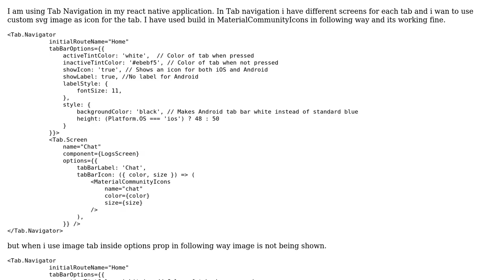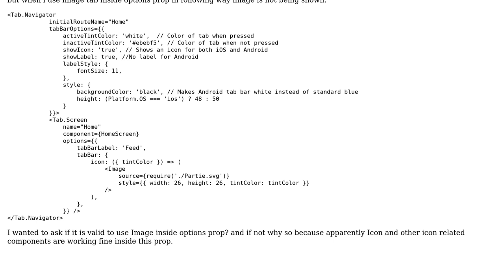Image as custom icon inside Tab Navigation options not working React Native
With thanks & praise to God, and with thanks to the many people who have made this project possible! | Content (except music & images) licensed under CC BY-SA | Music | Images & others | With thanks to user Shoaib Iqbal user Nguyen Khuong and the Stack Exchange Network Trademarks are property of their respective owners. You are responsible for your own actions.